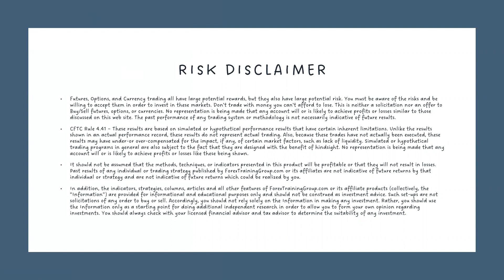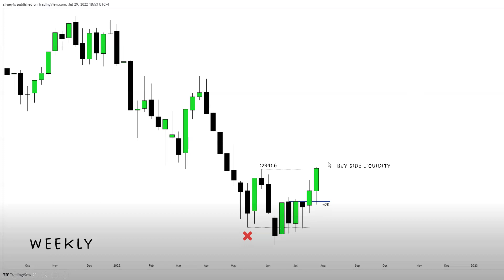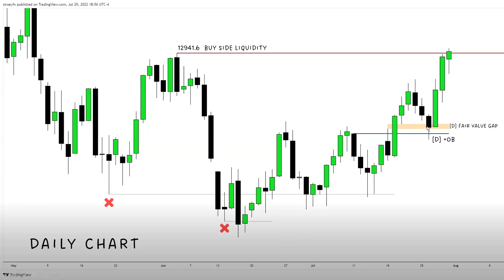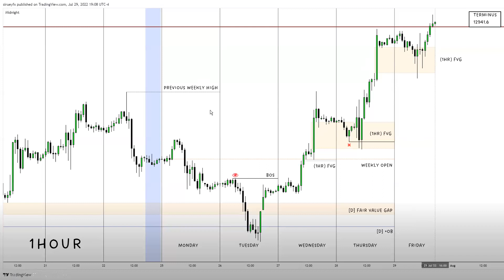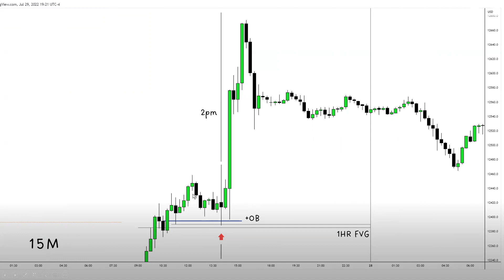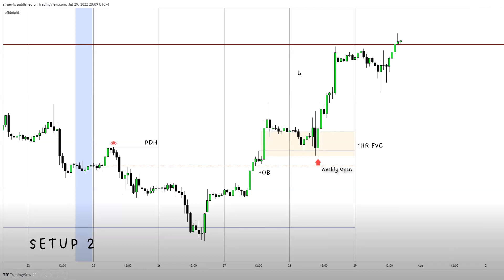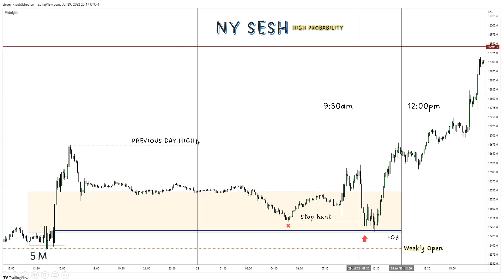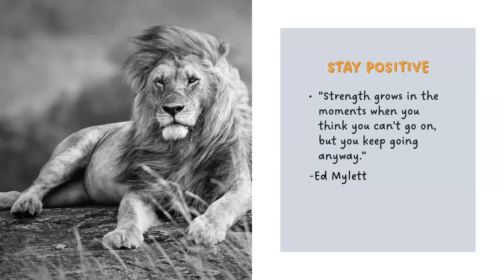How to Anticipate OSOK Trade Setups NQ Review [ICT] | Advanced IPDA Insights